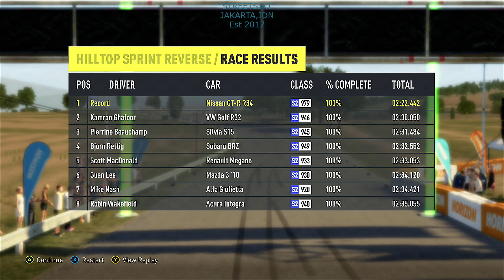Xbox 360 Forza Horizon 2 Gameplay Pt 10 Champion Roadtrip kelarrr